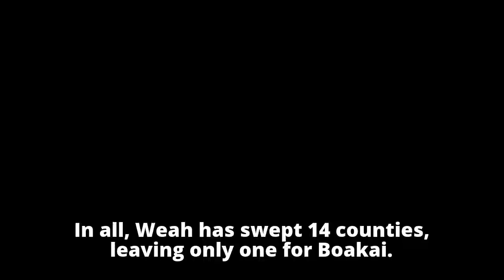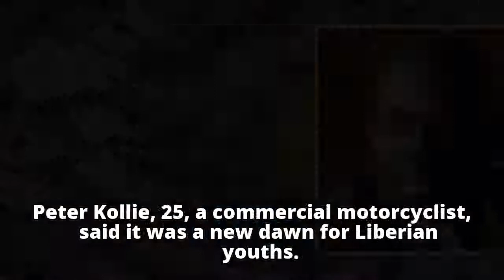Wild jubilation in Liberia over George Weah’s victory